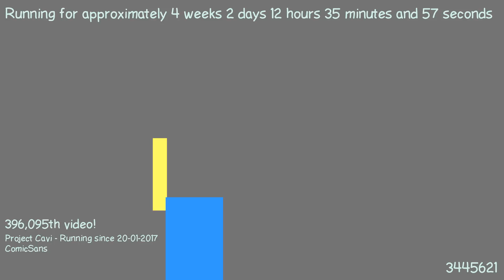1487587204 - Webdriver Cavi - H2